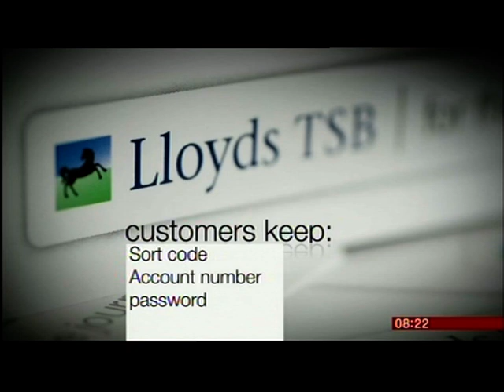Bank changes at Lloyds TSB (Paul Lewis - BBC R4 Money Box) - Part 2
This piece first broadcast on 4 Jul 2013. Televised on UK's national television BBC One. Programme (Program) -- Breakfast.